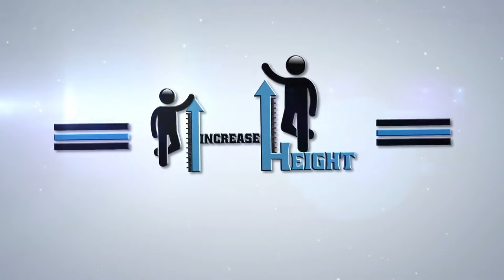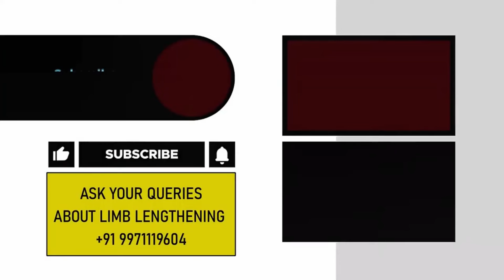Cross limb lengthening new beginning .